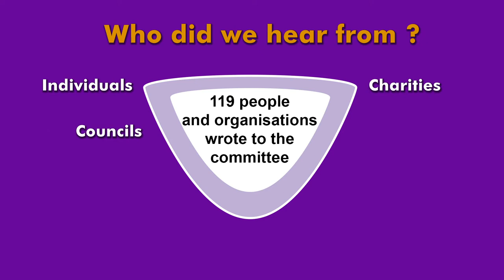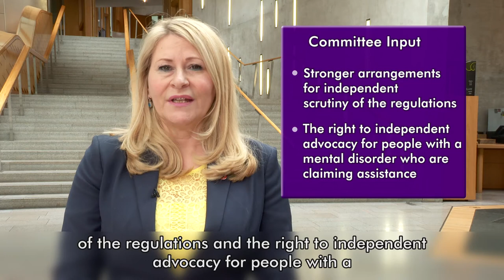Social Security Committee annual report 2017-18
Members of the Social Security Committee give an overview of the Committee’s work in 2017-18. You can find out more about the Committee on its webpage